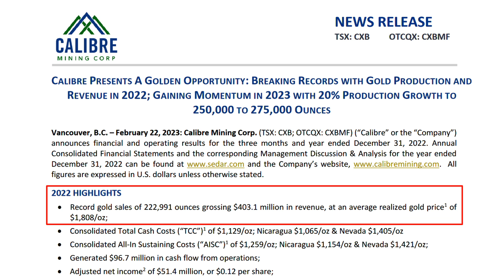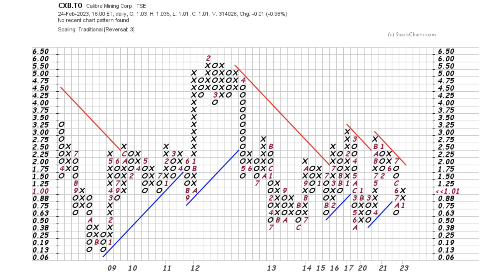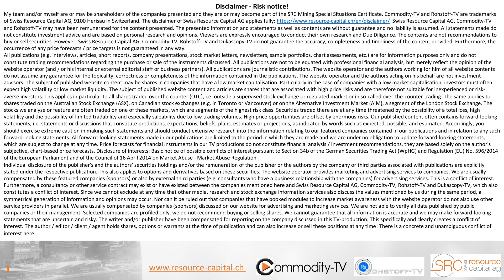Gold Special: Why Gold Miners are Relatively Cheap at the Moment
Gold always lives up to its role as a safe haven and currency in difficult times. With good gold producers, you can usually earn disproportionately from the rise in gold. The gold price could not fully convince despite the high inflation. However, we believe that this should change soon. We name you two good gold producers.

ISIN: CA92625W5072 , WKN: A2PVRH , FRA: VI9A.F , TSX: VGCX.TO , Valor: 51180022